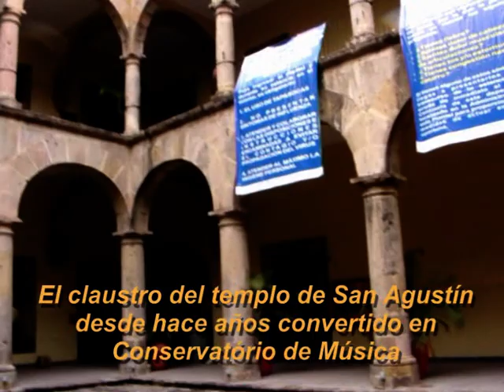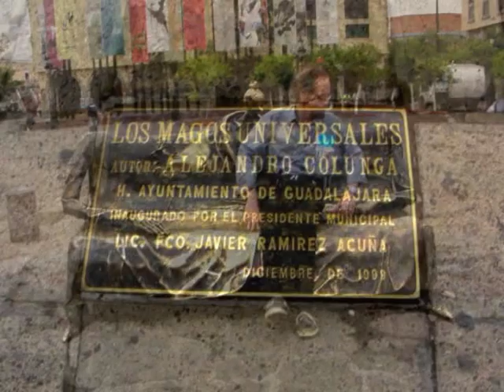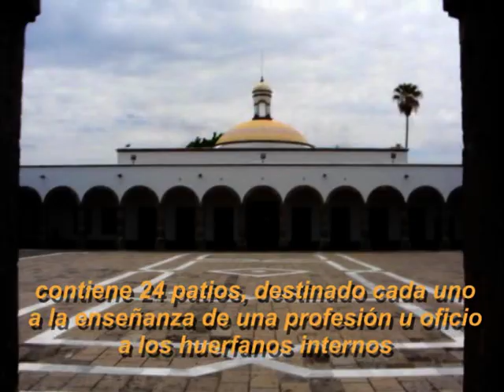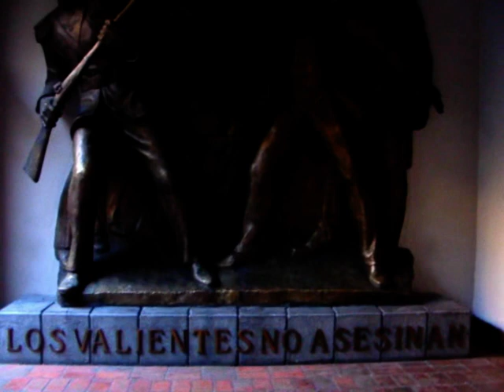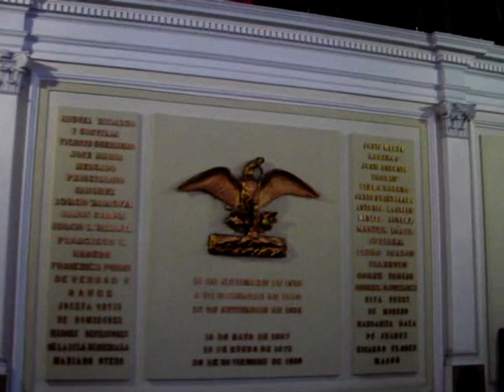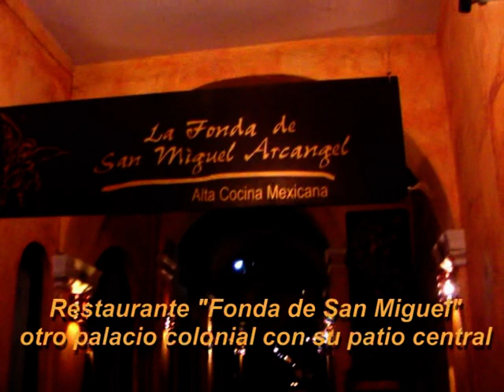Viaje a México 02: Conociendo Guadalajara y sus monumentos.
Nos instalamos en Guadalajara, Jalisco, en el Hotel Francés, un palacio colonial construido en el año 1610. Un paseo por el centro de Guadalajara, la plaza de la Catedral, y el Teatro Degollado (el mayor teatro de ópera y conciertos de tida America y el mas antiguo construido en Hispanoamérica).  Las calles y parques cargados de esculturas, y el Centro Cultural Hospicio Cabañas que posee unos gigantescos murales de Orozco. Dicho hospicio (hoy dia dedicado a centro de manifestaciones culturales) se habia destinado al cuidado y enseñanza de huerfanos en donde aprendian oficios, estando cada uno de sus 24 patios destinado a la enseñanza de un arte u oficio. Luego el Palacio del Gobierno del Estado de Jalisco tambien con unos gigantescos murales de Orozco, y el Parlamento del Estado, nuevamente con la cúpula y frontis pintados por dicho destacado muralista.